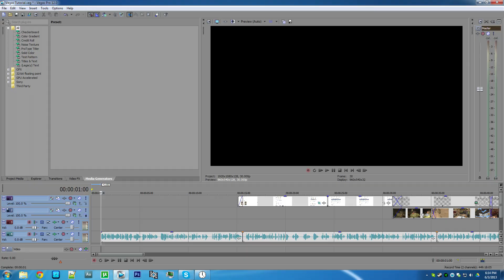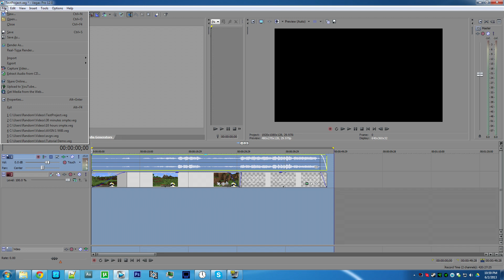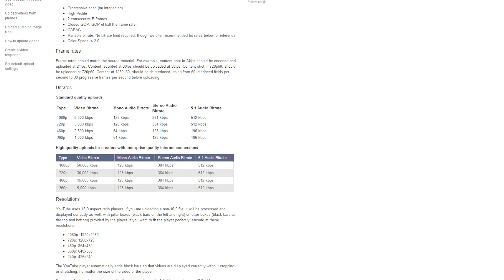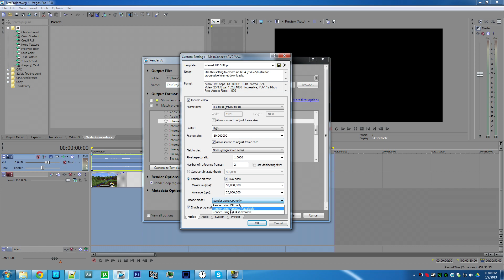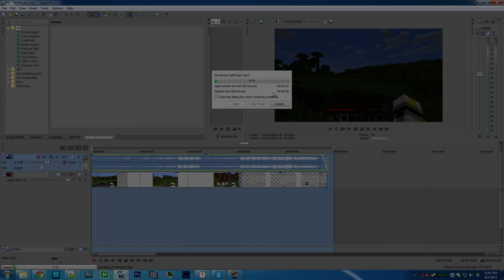(As of 2013) Encoding Videos with YouTube's Official Recommendations in Vegas Pro 12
YouTube's Official Advanced Encoding Settings:
(Edit: YouTube now allows for frame rates up to 60 as long as the video's resolution is 720p or higher.)

Here's how you can render videos in Sony Vegas that are optimized for size, quality, and rendering speed. There are a lot of rookie mistakes people make in Sony Vegas, but if you follow my instructions you'll be fine.

It's good to record everything in the same format you'll be rendering it in. Aside from 4k resolution videos, YouTube accepts heights of 144, 240, 360, 480, 720, and 1080 natively. Anything else will be scaled, which you don't want, and only 720 and 1080p are considered HD. It's best to make sure your original clips are either 720 or 1080.

YouTube's maximum framerate at this time is 30 Frames Per Second, so let's assume that you're working with that. If not, your video will turn out with blurry motion unless you disable resampling on your video. To do that, right click on the clip in the project and select "disable resample".

To double-check your clip's original framerate and resolution, click the Media tab and take a look at "Attributes" and "Frame rate". Also do the same thing for the audio in your project to see its sample rate.

Next, open up your project's properties by going to file and clicking properties. The width and height should be the same as your video clip, as well as the frame rate. Field order should always be None, and pixel aspect ratio should always be 1. Moving down, it's essensial to have your pixel format set to 32-bit floating point full range. If it's not set to this and you use the MainConcept renderer, your video will turn out too contrasted and will be almost unwatchable. You'll also need to turn "View transform" off. Lastly, move over to the audio tab and make sure the sample rate is set to the same as your input clip. It should usually be either 44.1 or 48 kilohertz most of the time.

Make sure to save these settings as a preset if you expect to render more videos like this. Just click the disk icon after giving it an appropriate name.
To render your video, open the "render as" dialog under File. In order to have the same options listed in this tutorial, you'll need Sony Vegas Pro. Specifically, I use the MainConcept renderer, which is really great for rendering YouTube videos if you know what you're doing like me. After following my instructions, you will too.

Once you've selected MainConcept AVC/AAC, choose either internet HD 720 or 1080p. You'll be modifying this to take advantage of YouTube's recommended settings listed on their advanced encoding help page. So click on the preset, then go to "customize template".
Make sure the resolution is the same as your input clip. You can let the source adjust it, but I prefer setting it myself. The profile should be set to High. The framerate should also be the same as the project's, which in turn should be the same as your input clip. Field order should be none, pixel aspect 1, reference frames 2.

Now here's where it gets a bit iffy and opinions differ. YouTube will always compress your video after you upload it no matter what. Therefore your input should be as high quality as possible. If you look at the advanced encoding settings page, there are recommended bit rates for different resolutions, as well as ones for those with good connections or a lot of extra time and patience.

I've found the best settings for 1080p are with an average of 25 megabits, or 25 million bits here, and a maximum of 50 megabits. You can turn the maximum up really high and it'll make the video a little bit larger, but complex parts of the video will retain their quality better. Before setting the Encode mode, go to the system tab.

Click "Check GPU" to see if your GPU supports CUDA or OpenCL. Remember what it says here. Going back to the video tab, select which one your system supports. Lastly, go to the audio tab and set the sample rate to what your project and source media is, and the bitrate to 384 if your video is stereo. If it's mono or 5.1, make sure to look at YouTube's advanced encoding page to see what the other recommendations are.

If you have a lot of GPU power or extra time, you can make your render a two-pass which takes twice as long, but your video's quality will be improved by this a bit. Click the save icon after naming your preset.

Now, render your project and watch in awe as it goes much quicker than the default settings. It still takes ages for HD videos, but the end result is usually a very acceptable size with great quality, and it looks awesome when you upload it to youtube. Watch 'til the very end to see how my test clip turned out. Here's the music I made for the end part